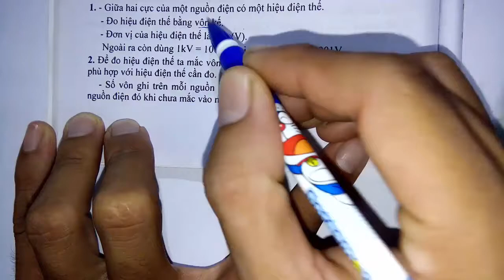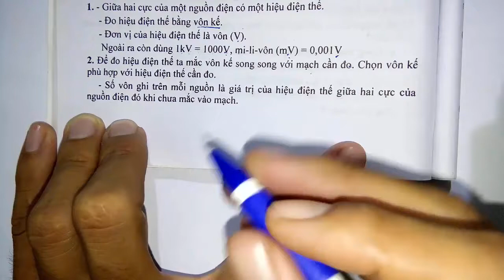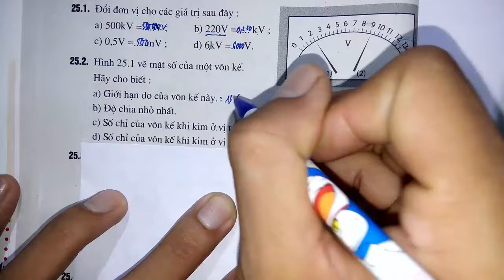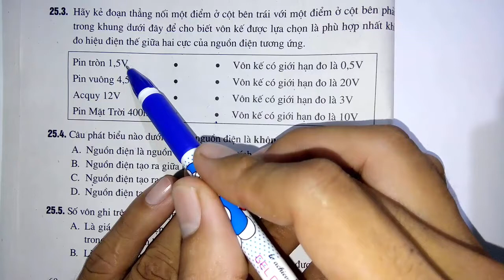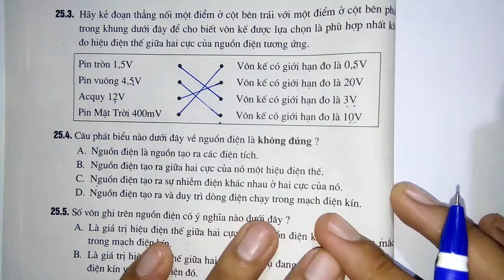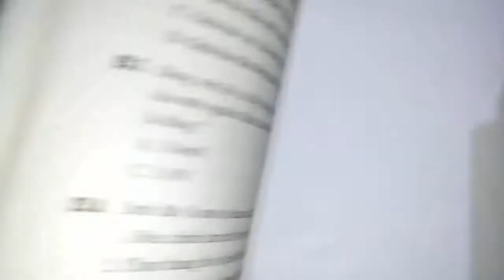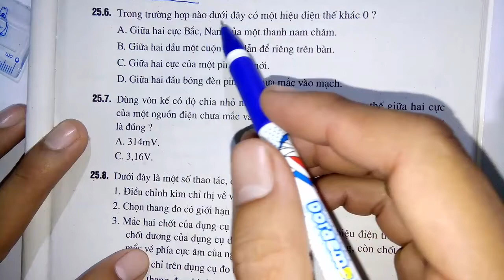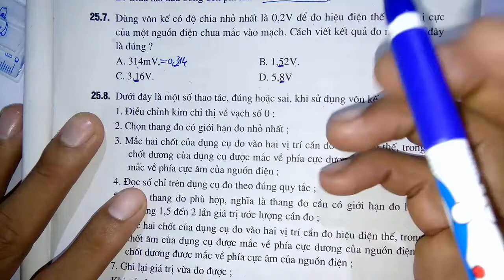Vật lý lớp 7 - Sách bài tập - Bài 25 - Hiệu điện thế - Tiết 1